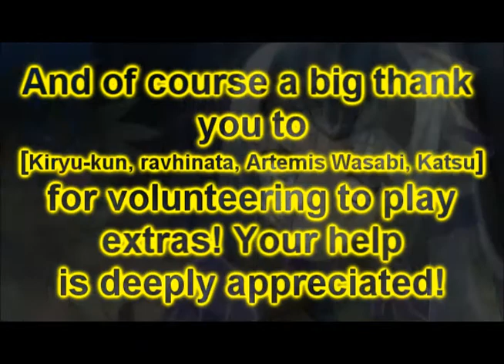Kore Wa Zombie Desu Ka Fandub PROMO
PLEASE VIEW IN FULLSCREEN

We'll have the first clip up soon!